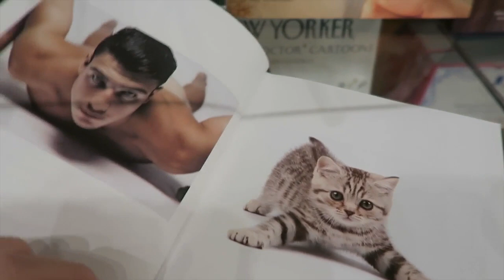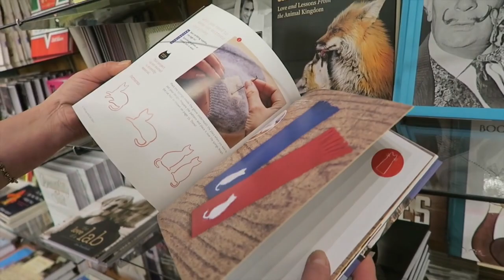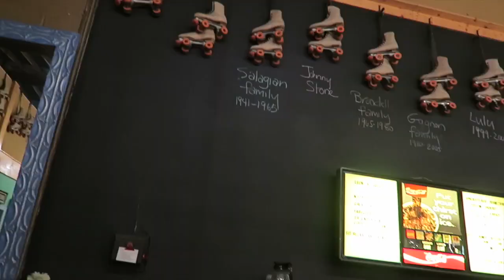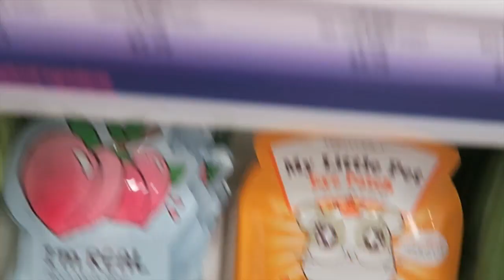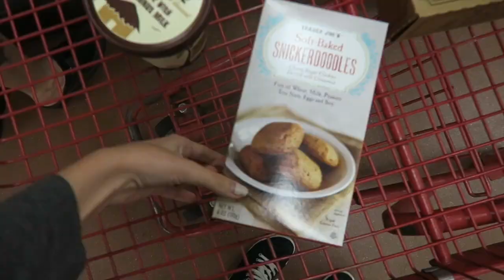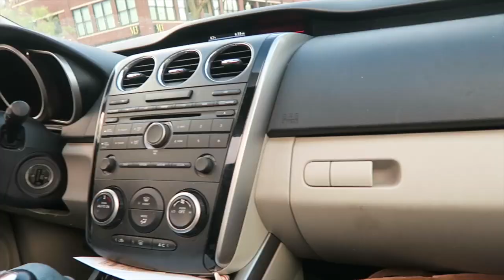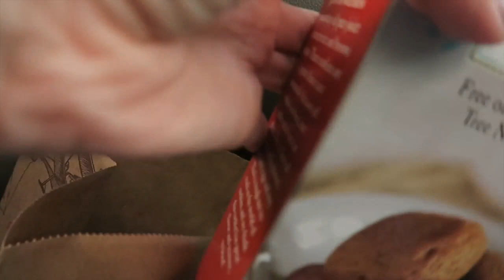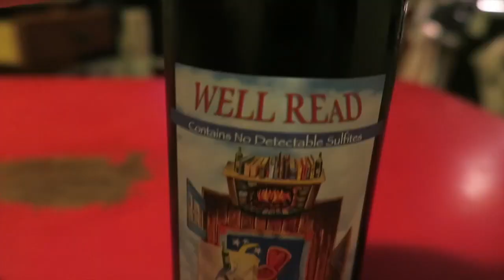COME VINTAGE SHOP WITH ME!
Vintage Shopping, Dumpster Diving, and Flirting with the Hot guy from Trader Joe's. We can't forgot the wine! Lol Should I vlog with my aunt more!?
My intro song is  'I Will Be Ok (Ahlstrom Remix) by Aldenmark Niklasson.
My Uber code for a free ride up to $20: annies348